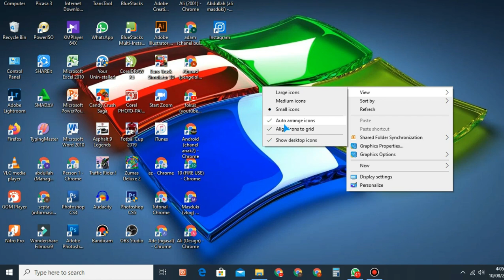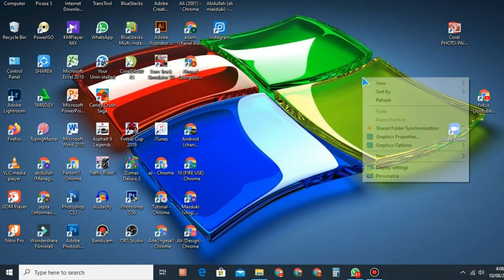Cara Memisahkan Aplikasi Di layar Laptop Dan Pc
Pada kali ini say akana berbagi cara memisahkan aplikasi yang ada di layar laptop dan pc, Jika anda sangat banyak aplikasi yang ada pada laptop dan pc anda sebaiknya anda pisahkan sebagian aplikasi ke sebelah layar agar anda bisa dengan mudah dan cepat menemukan aplikasi yang anda butuhkan.